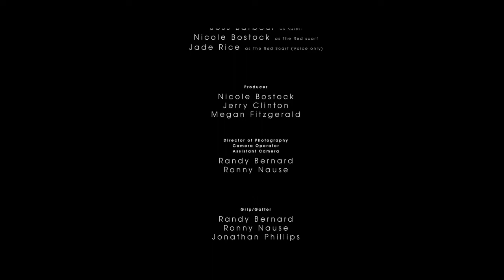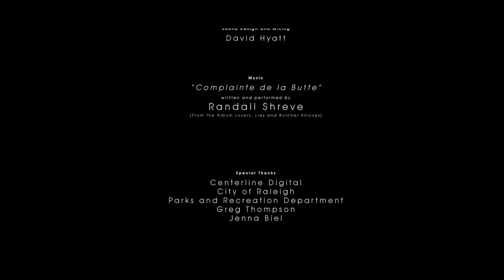A Great Big Chance at Finding True Love (Short Film)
We shot this in one day with a small crew and no money. I made it as a wedding gift for my wife.